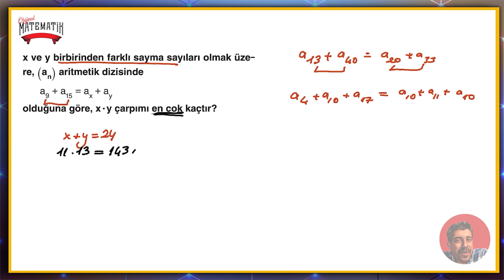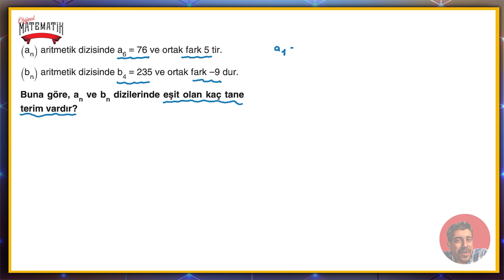Diziler Fasikülü | sayfa 112 | Orijinal Yayınları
2023 Logaritma Diziler Fasikülü Çözümleri